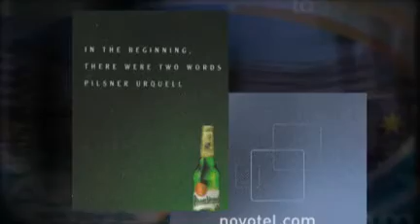Hotel Key Cards